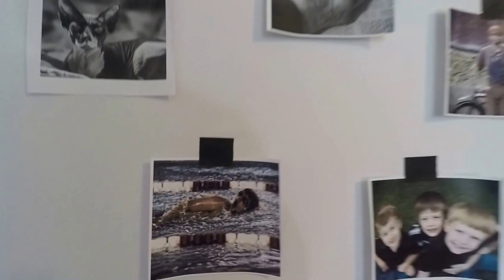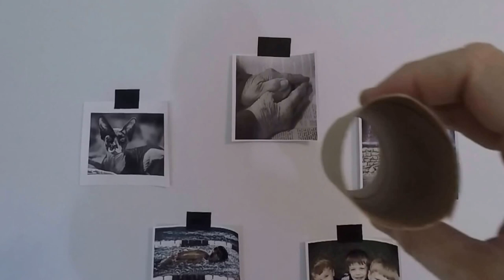Focus on The Word